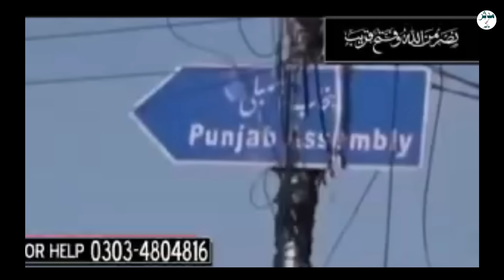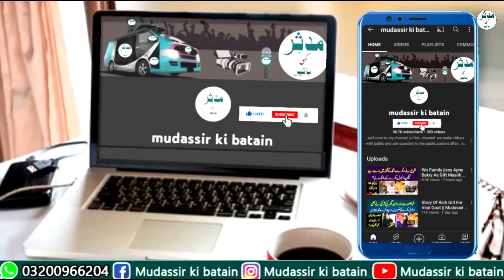Poor Family Story From Lahore || Mudassir Ki Batain